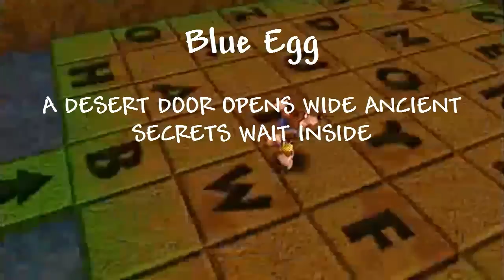Banjo-Kazooie: The Complete History of Stop 'N' Swop + Eggs & Ice Key Locations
Finally one of the greatest mysteries in all of video games solved!